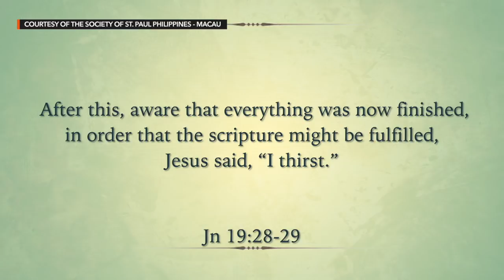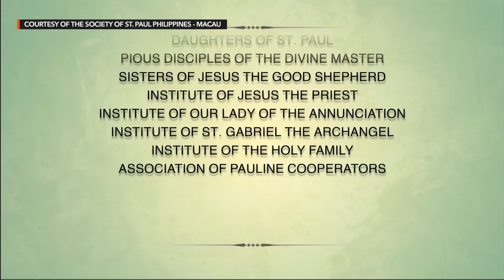7 Last Words Reflection: Fifth Word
More videos on Rappler Follow Rappler for the latest news in the Philippines and across the globe. “I thirst.” (Jn 19:28)

Fr. Ian Paul Empig of the Society of St. Paul gives reflection on one of the 7 Last Words of Jesus Christ. Follow Rappler for the latest news in the Philippines and around the world.